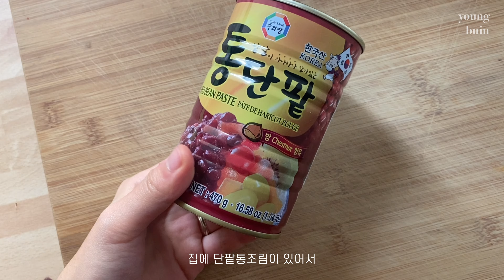Germany 독일 일상 VLOG) 🇩🇪 무화과 찹쌀떡 만들기 / 산책하고 동네 공원에서 커피 마시는 여유로운 일상들 / 피스타치오 파스타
Germany 독일 일상 VLOG)

🇩🇪 무화과 찹쌀떡 만들기
산책하고 동네 공원에서 커피 마시는
평범하고 여유로운 일상들

처음으로 집에 있던 단팥통조림과 찹쌀가루로
무화과를 넣은 찹쌀떡을 만들어봤어요 :)
처음이라 좀 어설펐지만
역시나 맛은 너무 좋았던 첫 찹쌀떡.
요즘 무화과 너무 맛있으니냉동실에 얼려두고
하나씩 꺼내 먹으면 너무 좋을것 같아요
오랜만에 동네 공원 산책하며 발견한 카페에서
남편과 여유로운 카페데이트도 하고
노을을 마음껏 눈과 마음에 담았어요 :)

오늘도 즐겁게 봐주셨으면 좋겠어요
감사합니다 :)

An-youngbuin!

Music
Drop a tear-anthony lazaro
A little walk on an ordinary day-soulitune
Memorized-josh woodward